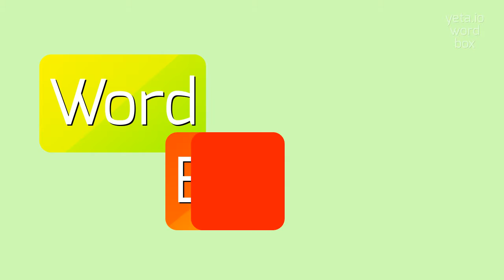SPINOSODENTATE - HOW TO PRONOUNCE IT?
SPINOSODENTATE - Avoid mistakes: The right way to say Spinosodentate in 2023

How is the pronunciation of spinosodentate different from spinosodentate?
SPINOSODENTATE Meaning And Definition:
Spinosodentate is a term used to describe an animal with spikey or tooth-like structures on its body.
These structures may be used for defense, capturing prey, or other purposes.
Spinosodentate can refer to various organisms, such as certain types of dinosaurs, fish, or insects.
SPINOSODENTATE Pronunciation:
To pronounce spinosodentate, break it down into syllables like this: spi-no-so-den-tate.
Start with a quick 'spi' sound, then 'no', 'so', 'den', 'tate'.
Stress the 'den' syllable.
Make sure to pronounce each syllable clearly and with equal emphasis.
Use SPINOSODENTATE In Your Speech:
1. The spinosodentate features of the Stegosaurus helped protect it from predators
2. The spiny lobsters have spinosodentate structures on their antennae for defense
3. The praying mantis uses its spinosodentate forelegs to grab and hold onto prey
4. The horned chameleon has spinosodentate bumps on its skin for camouflage
5. The ancient fish species had spinosodentate scales for protection against predators
6. The scorpion uses its spinosodentate tail to inject venom into its prey
7. The spinosodentate spines on the cactus provide protection against animals trying to eat it
8. The dragonfly has spinosodentate jaws for catching and eating smaller insects
9. The spinosodentate feathers of the peacock are used in courtship displays
10. The spinosodentate teeth of the saber-toothed tiger were used for capturing and killing its prey
Please answer in comments for the most popular SPINOSODENTATE questions:
1. What are some examples of dinosaurs with spinosodentate features?
2. How do fish species with spinosodentate adaptations use their spikey structures?
3. How do insects with spinosodentate body structures defend themselves?
4. What are some advantages of spinosodentate characteristics in animals?
5. What evidence do we have from the fossil record about spinosodentate organisms?
6. How have modern animals adapted spinosodentate features?
7. How do marine creatures use spinosodentate structures?
8. How do arthropods employ spinosodentate features?
9. What is the purpose of spinosodentate spikes in defense mechanisms?
10. How do spinosodentate structures vary across different species?